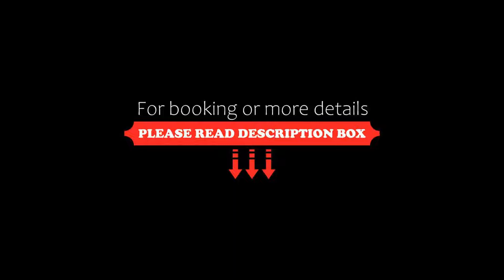Damülser Hof Wellness & Spa, Damuls, Austria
About Property:
The 4-star superior hotel Damülser Hof - Wellness & Spa enjoys an elevated position above Damüls, a 5-minute walk from the centre and just 250 m from the lifts of the Damüls-Mellau Ski Area. It features a large spa area and a restaurant terrace offering panoramic mountain views.
Also each room has a mountain-view balcony and comes with a flat-screen TV with cable channels. There is a separate storage room on site for ski equipment.
The à-la-carte restaurant offers traditional cui...
Property Type: Hotel
Address: Furkastrasse 147, 6884 Damuls, Austria
Searching For
1. Damülser Hof Wellness & Spa - Damuls - Austria
2. Damülser Hof Wellness & Spa - Damuls - Austria Address
3. Damülser Hof Wellness & Spa - Damuls - Austria Rooms
4. Damülser Hof Wellness & Spa - Damuls - Austria Amenities
5. Damülser Hof Wellness & Spa - Damuls - Austria Offers and Deals
Audio Credit:
Track Title: Reasons To Hope
Artist: Reed Mathis